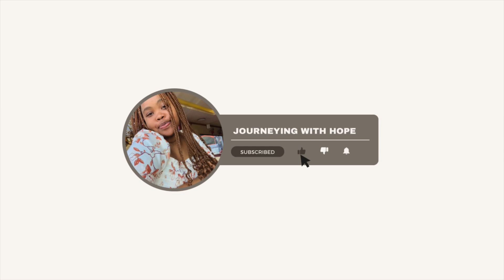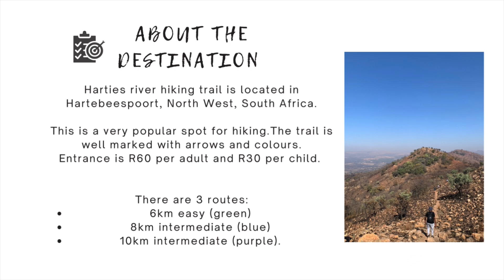Hiking | Harties River Hiking trail | 8km hike | Hiking in North West Province | Outdoor activities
Welcome 🥾🥾

Harties river hiking trail is located in Hartebeespoort, North West.

More details about the destination are in the video. You can also check out their website for more information.

You need to book before going on this hike. They open on Saturday’s, Sunday’s and on some public holidays.